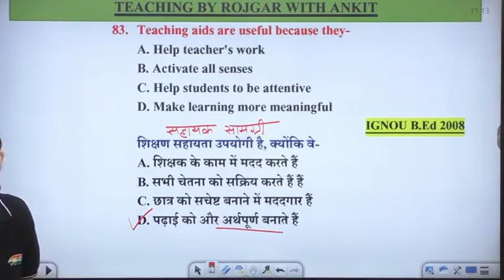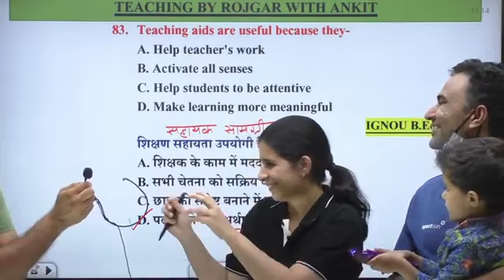जब सोनवीर सर संजीव सर के लिए दवाई लेकर घर पहुंचे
जब सोनवीर सर संजीव सर के लिए दवाई लेकर घर पहुंचे currentaffairs sonveersir rojgarwithankit sanjeevinsan mannu_rathee delhipolice DelhiPolice delhipoliceconstable driverexam sscexams sanjeev_sir_motivation #